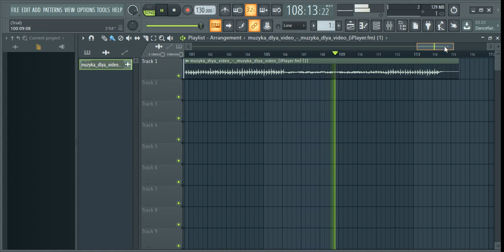Music for video minecraft | FarmchyMusic